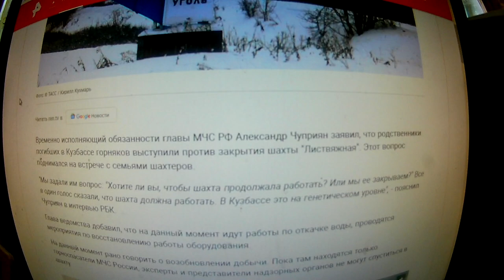Родственники погибших шахтеров выступили против закрытия "Листвяжной"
для приобретения качественной  камеры, развития канала пенсионера